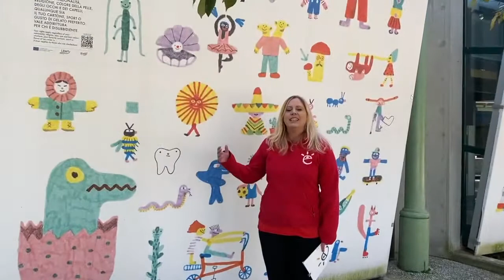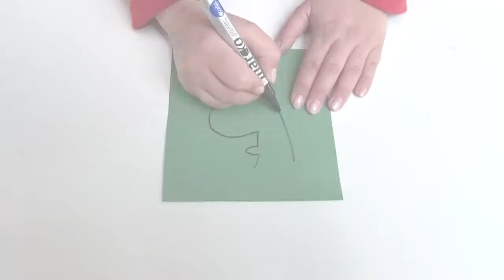Atelier creativi & digitali: alla scoperta di Liberty - L'universalità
Sai il significato della parola universalità? Scoprilo con una storia avvincente e un laboratorio creativo insieme al protagonista della tela dedicata al diritto 2, della mostra "Liberty: i diritti dei bambini nelle illustrazioni".

La mostra ha coinvolto 8 artisti italiani ed internazionali per la realizzazione delle 12 tele allestite nel giardino e nella hall del Museo Explora.

Questo video è uno dei quattro video-tutorial della serie Atelier creativi & digitali: alla scoperta di Liberty.